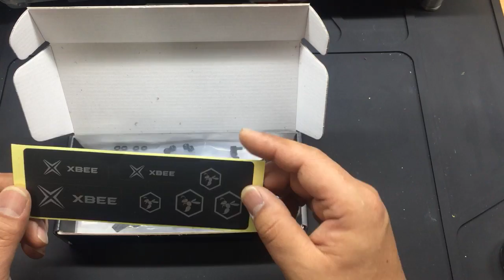금빛대디의 - 레이싱 드론채널 : Tip031 Xbee 230 V2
It's awesome drone frame!!

Lipo battery change to positio top and bottom.

I can recommend for racer or freestyler!